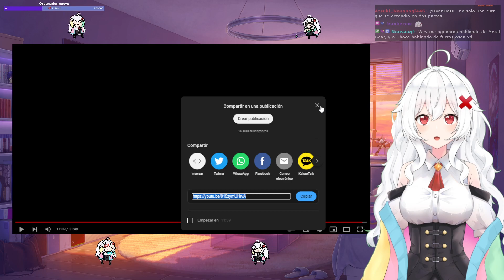ERISPHERIA reacciona "HIGURASHI Y TAMAYURA | LA NARRATIVA EN LOS ERRORES" by Ermi Anime